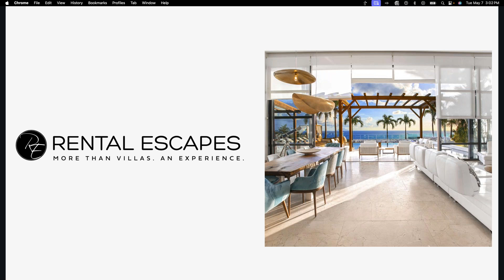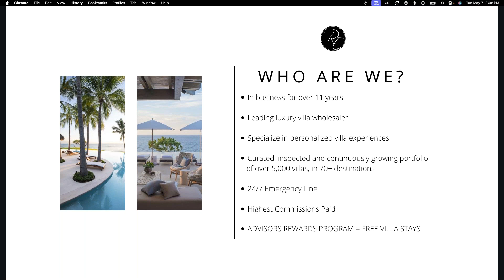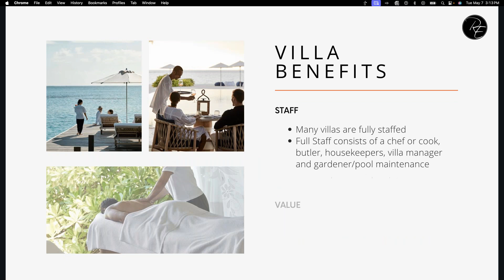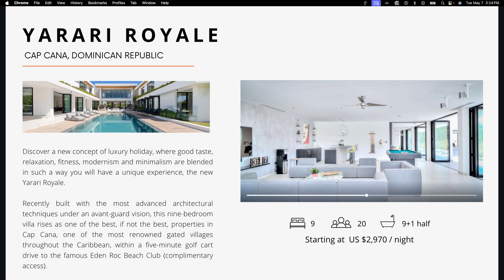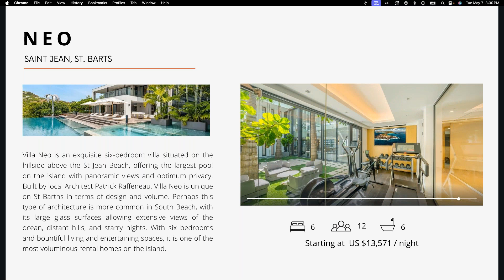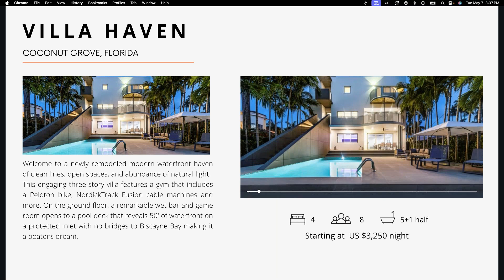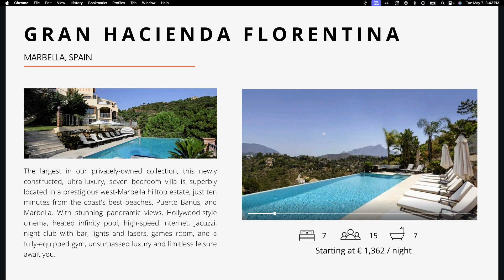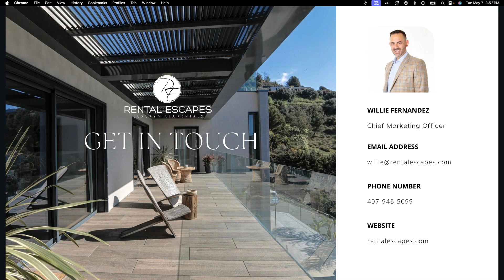How to Market and Sell Villas and Earn Top Commissions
Join Willie Fernandez, Chief Marketing Officer of Rental Escapes for an in depth look at the fastest growing and most in demand segment of travel.

Get answers to how to successfully sell villas, earn high commissions, Bespoke concierge services, and learn about the many destinations offered by Rental Escapes.

You won't want to miss this informative webinar!

Looking to start a career as a Home Based Travel Agent?